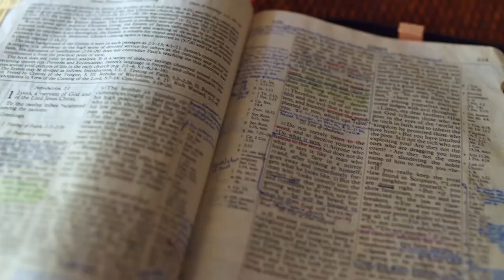Gott auf (m)einer Seite: 2. Mose 40:31-40:38